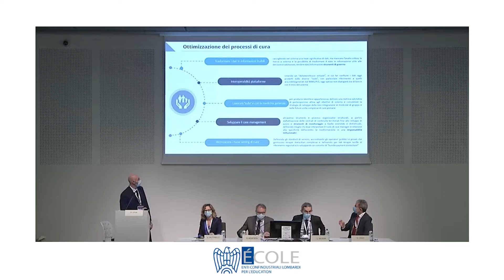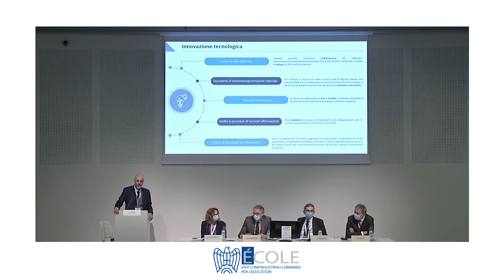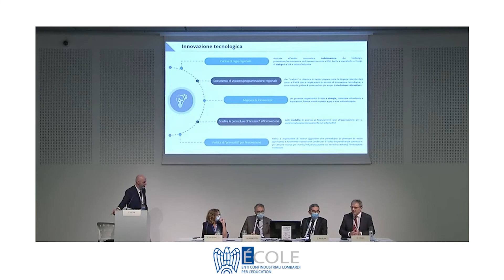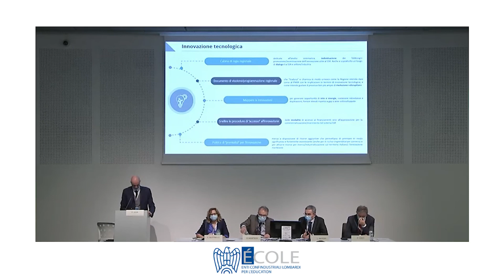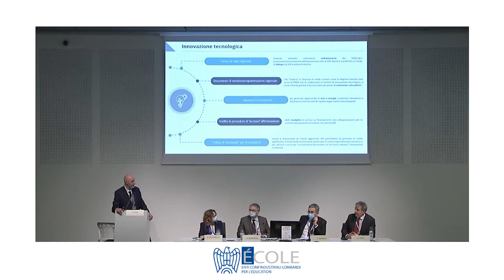Tavola rotonda - Innovazione tecnologica dei processi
E. Bottinelli, Head of innovation, digitalization and sustainability, Gruppo San Donato
S. Manfredi, Direttore Generale, Fondazione I.R.C.C.S.  Istituto Nazionale dei Tumori
L. Ravera, Amministratore Delegato, Istituto Clinico Humanitas
G. Vago,  CTS ECOLE